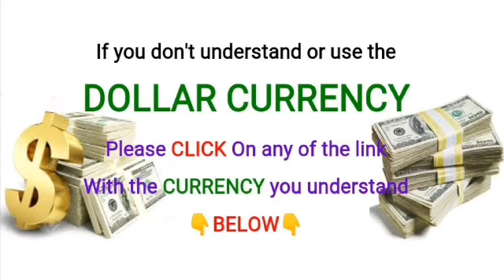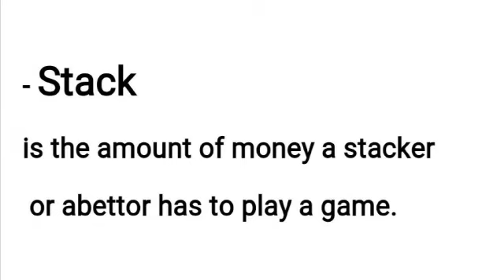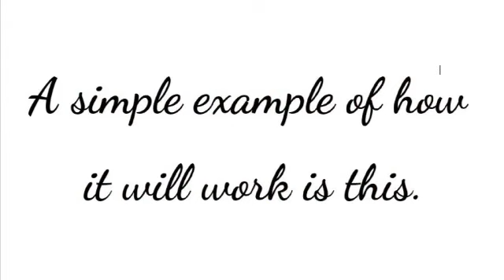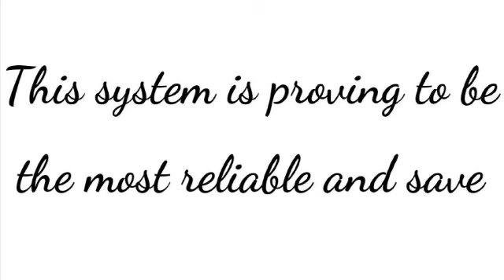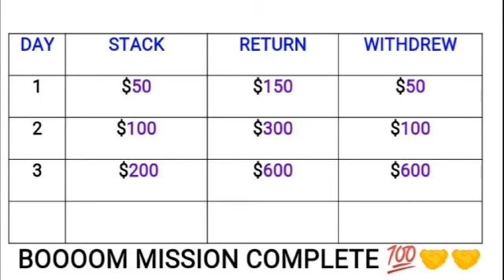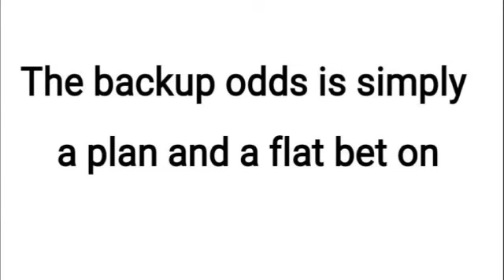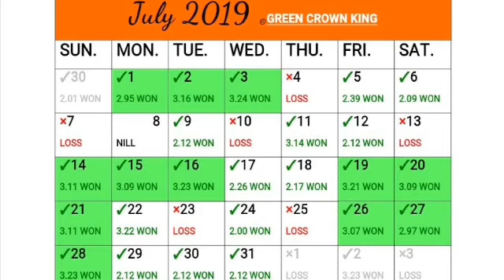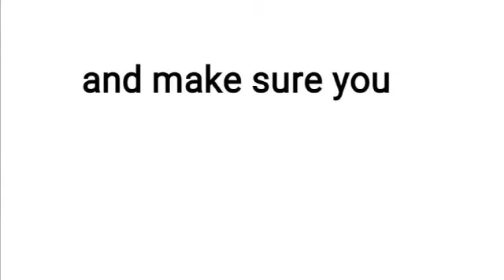A FREE UNIQUE BET FORMULA (DOLLARS)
The best ever BETTING STRANGE